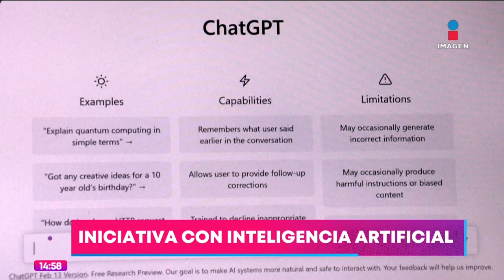Senadora presenta la primera iniciativa legislativa realizada con IA | Noticias con Yuriria Sierra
Indira Kempis, senadora de Movimiento Ciudadano (MC), presentó la primera iniciativa legislativa realiza con InteligenciaArtificial (IA).